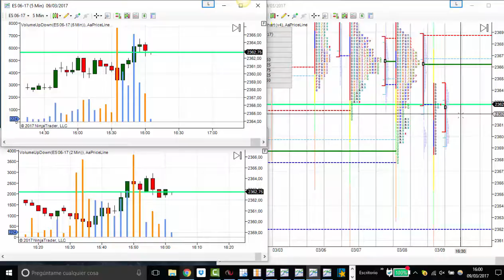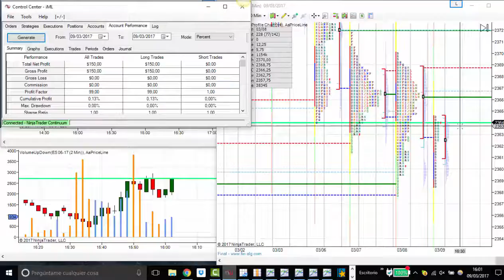Coger Trozos Constantes